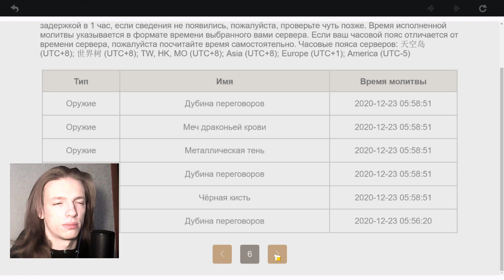(F2P) ОТКРЫТИЕ ЛУТБОКСОВ: Genshin Impact